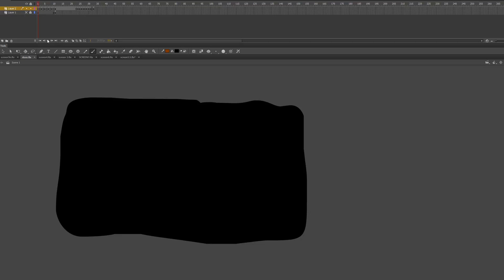evidence 4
evidence for final project